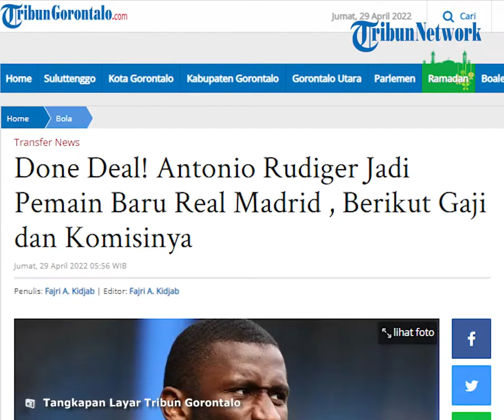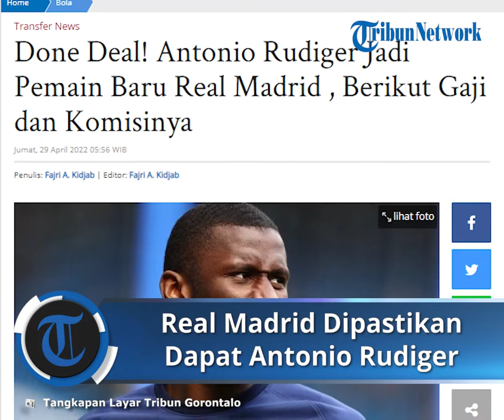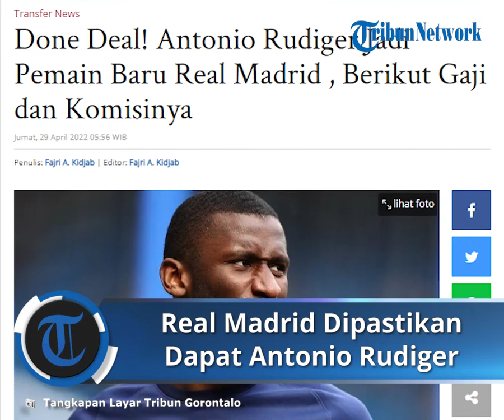Antonio Rudiger Dipastikan akan Berseragam Real Madrid, Kabarnya akan Dikontrak hingga 2026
Laporan Jurnalis TribunGorontalo.com, Fajri A. Kidjab

TRIBUN-VIDEO.COM - Bek Chelsea, Antonio Rudiger telah mencapai kesepakatan kontrak hingga 2026.

Dikutip TribunGorontalo.com dari Fabrizio Romano, penandatanganan dokumen akan dilakukan dalam beberapa ke depan.

"Tidak ada pengumuman resmi sebelum akhir musim.
Tapi ini sudah dikonfirmasi," tulis Fabrizio.

Pemain 29 tahun akan bergabung dengan Real Madrid musim depan sebagai agen bebas.

Menurut laporan Mario Cortegana, Rudiger akan menerima gaji 9 juta euro per musim.

Ia juga mendapatkan komisi penandatanganan sebesar 8 juta euro.

Klub juga akan memberikan komisi kepada agen Rudiger sebesar 15 juta euro didalam kesepakatan. (*)

Artikel ini telah tayang di Tribungorontalo.com dengan judul Done Deal! Antonio Rudiger Jadi Pemain Baru Real Madrid , Berikut Gaji dan Komisinya,
Penulis: Fajri A. Kidjab | Editor: Fajri A. Kidjab